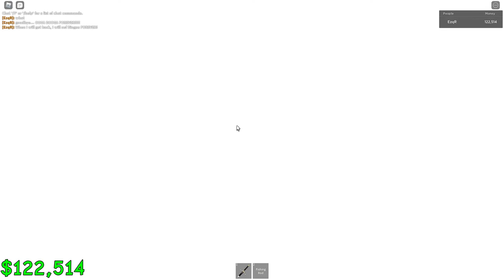Raise a Floppa! (Eternity ending!)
Hey I haven't been posting for a while. Yeah. You know it. I am BORED. Well, I finally found a game I like lol.

Peace.